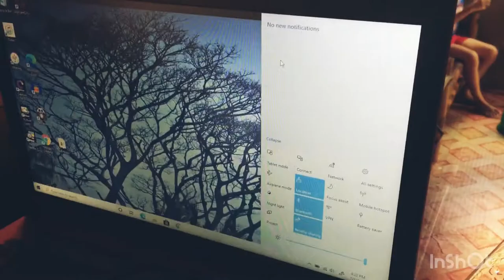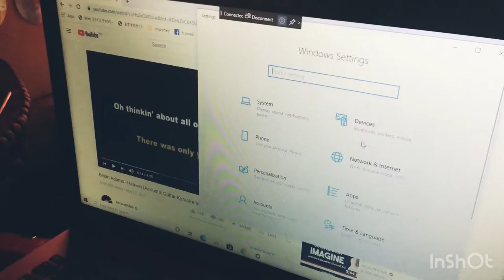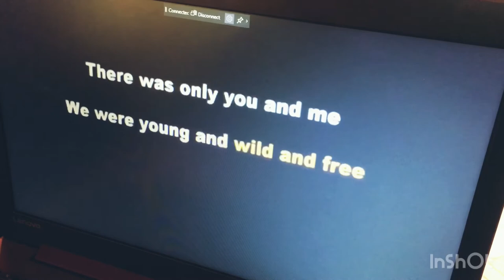How to connect your Laptop to your SmartTv wirelessly (very easy)Tutorial Windows10 and skyworthTv